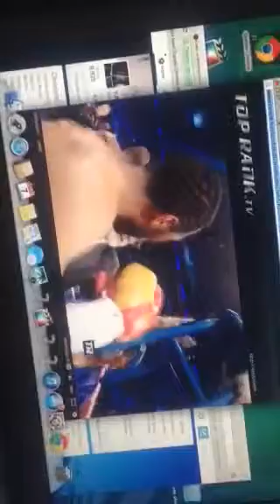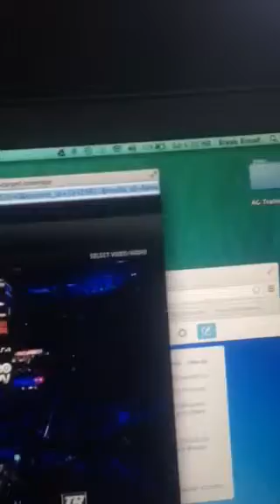Willie TheGreat Nelson WBC ranked #3